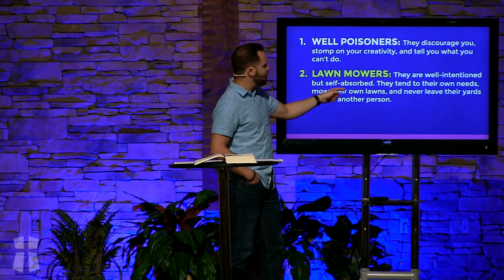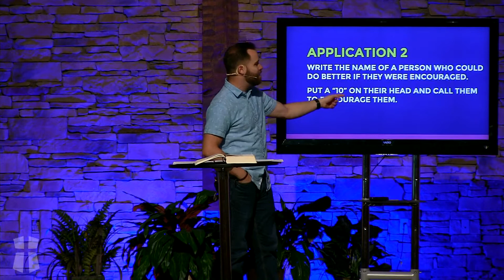JUST LIKE BARNABAS PT 1: ENCOURAGER (ACTS 4:36-37)